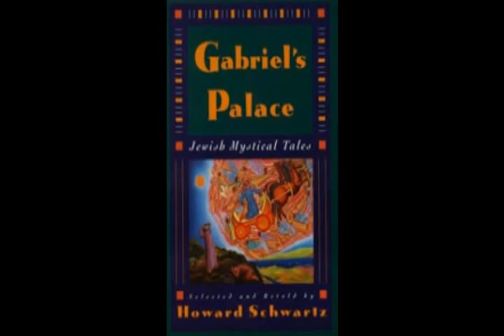The Tefillin of the Ohr HaChaim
A Jewish Mystical Tale